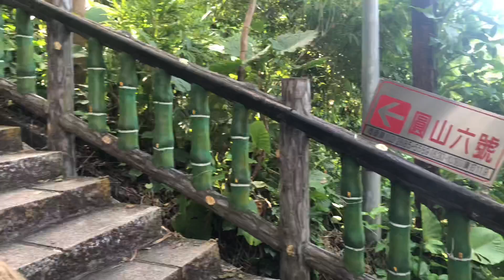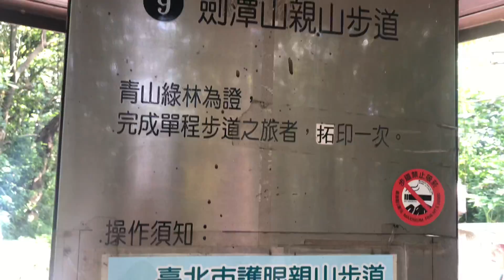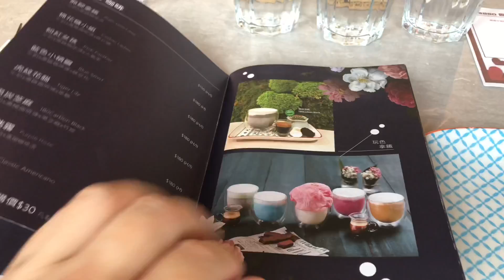劍潭山步道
劍潭捷運站 到 劍南路捷運站
iphone8plus 拍攝